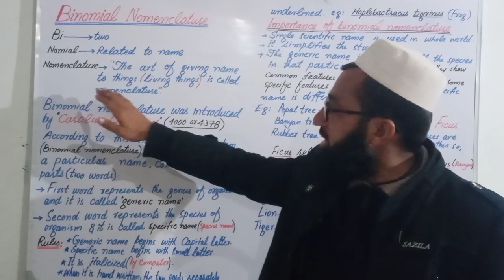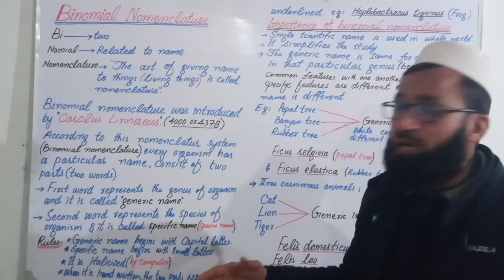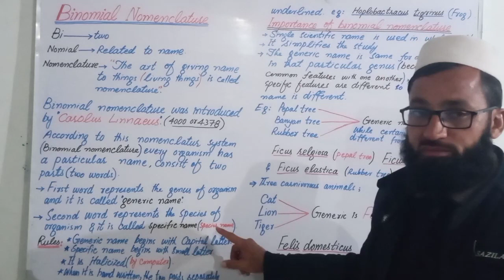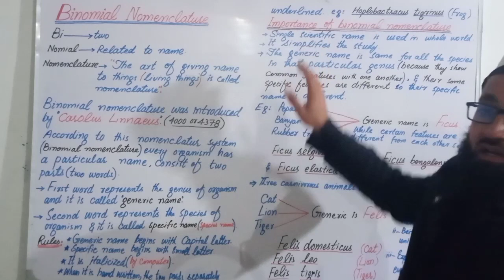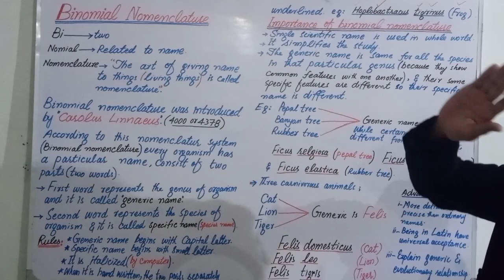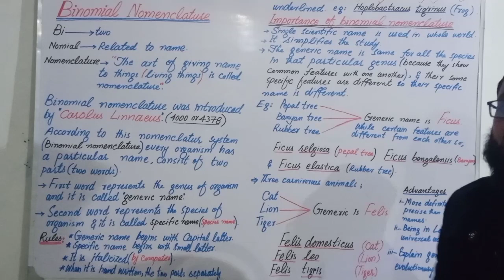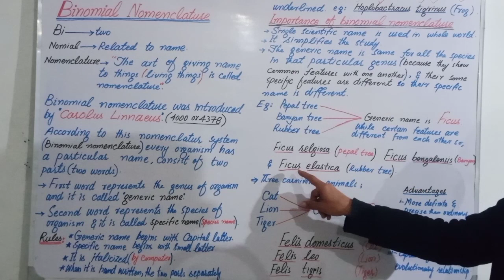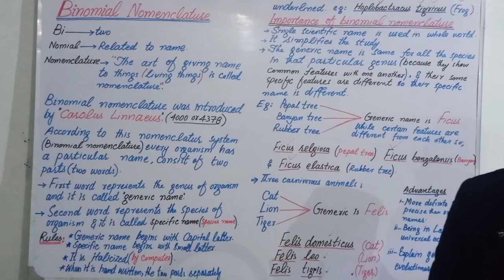binomial nomenclature class 9th biology|importance of binomial nomenclature